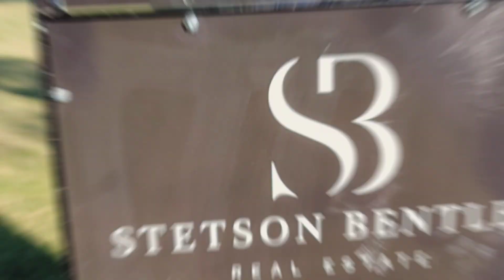November 9, 2023